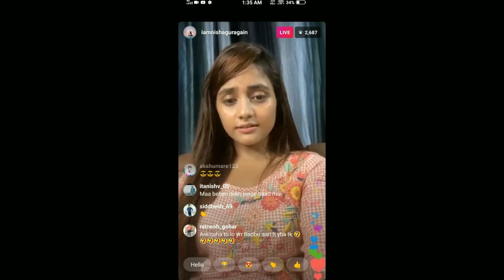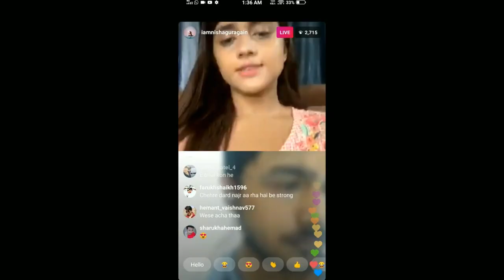TikTok Star Nisha Guragain Viral Video REALITY Full Video Leaked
►your question

1.TikTok Par Video Kis Time Upload Kare

2.TikTok Par Video Upload Karne Ke Bad 3 Lagti Mat Karna

3. TikTok Acconut Freeze Hai Ya Unfreeze Yese Pata Kare

4.TikTok Video Bana Watermark Download Kaise Kare

5 Kinemaster Download

6. TikTok Pro Account Kaise Bnanye

My Camera :-